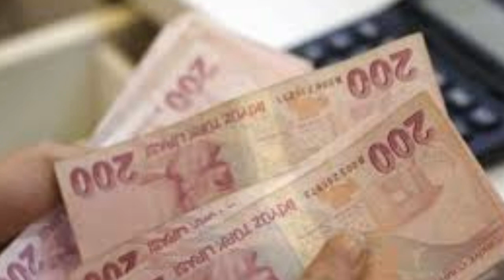Sondakika! Bakan açıkladı 3600 ek gösterge çıkıyor!! Tüm emeklileride etkileyecek ssk bağ-kur